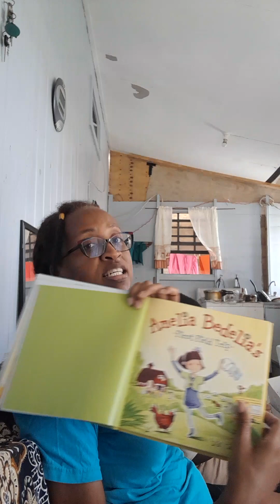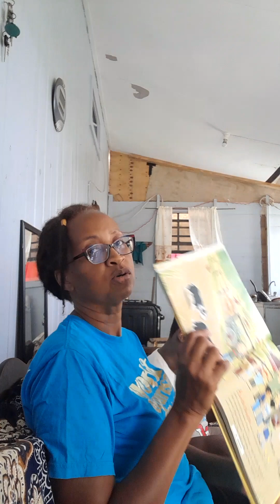I Does Wipe He Snotty Nose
I excited but still scared.